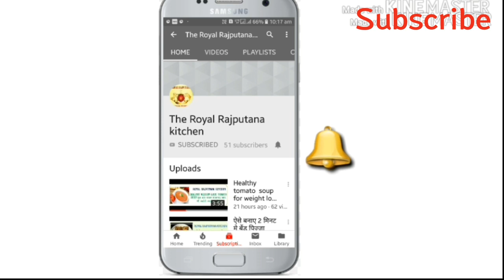easy and tasty homemade pizza recipe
Finally we have completed the family of 1000 members so thank u for your support. Keep your support with us.